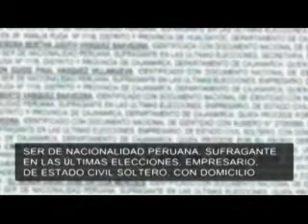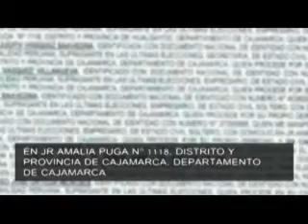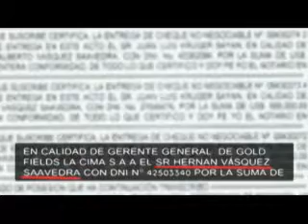Alcalde antiminero vendió predio y laguna a minera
El alcalde antiminero de la provincia de Hualgayoc-Bambamarca (Cajamarca), Hernán Vásquez Saavedra, vendió de manera irregular un predio rural de 158 hectáreas y una laguna, nada menos que a una empresa minera.